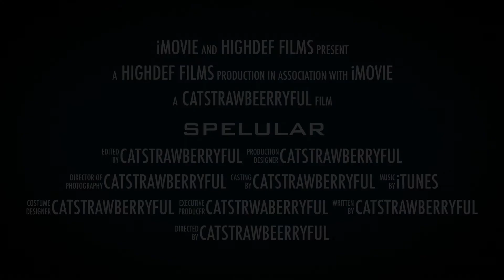Spellular Series Trailer!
This is a new series I'm going to be doing with my calico critters!! ;0